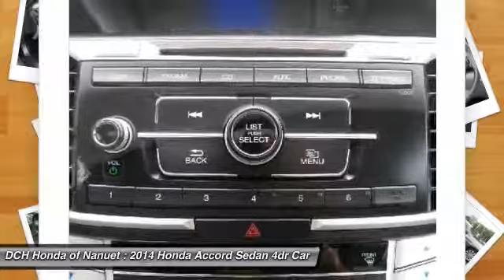2014 Honda Accord Sedan HNR1061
2014 HONDA ACCORD SEDAN Nanuet, NY
Stock# HNR1061

Modern Steel Metallic exterior and Gray interior, EX trim. CARFAX 1-Owner, ONLY 19,001 Miles! FUEL EFFICIENT 36 MPG Hwy/27 MPG City! Moonroof, iPod/MP3 Input, Back-Up Camera, Aluminum Wheels. READ MORE!

Sunroof, Back-Up Camera, iPod/MP3 Input Honda EX with Modern Steel Metallic exterior and Gray interior features a 4 Cylinder Engine with 185 HP at 6400 RPM*. MP3 Player, Keyless Entry, Remote Trunk Release, Steering Wheel Controls, Child Safety Locks, Electronic Stability Control, Heated Mirrors.

 The 2014 Honda Accord earns top honors in the midsize sedan class with its mix of excellent packaging, superb fuel economy and rewarding performance.  -Edmunds.com.